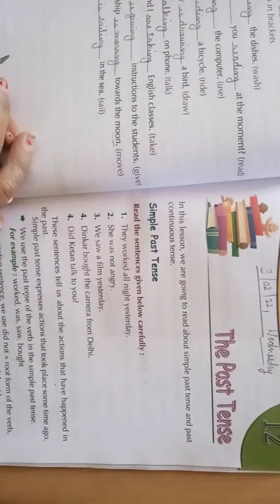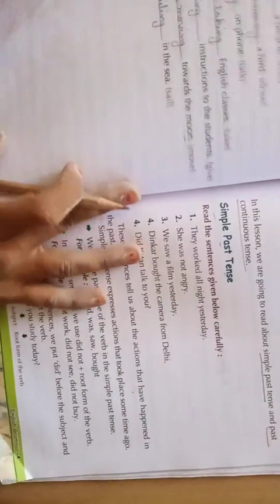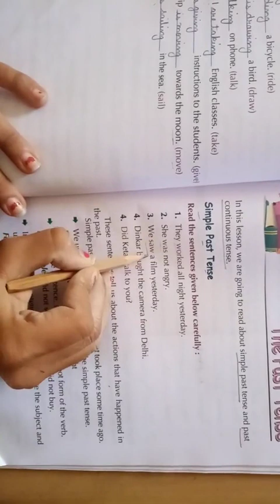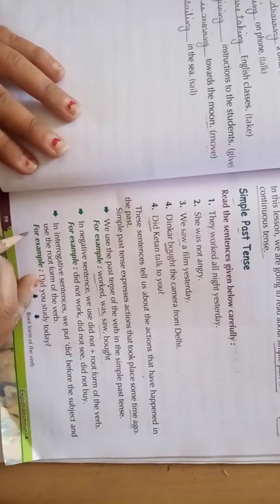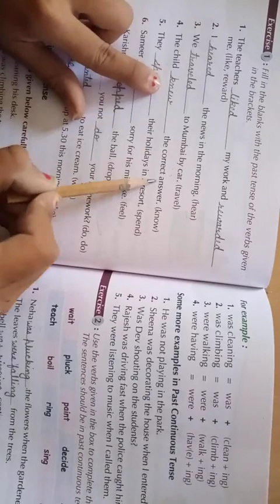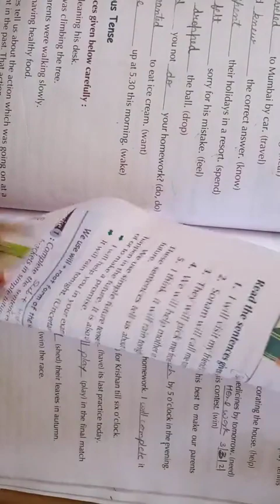Class -4. English grammar , Chapter -12. Past Tense